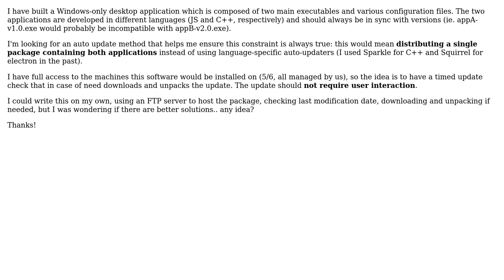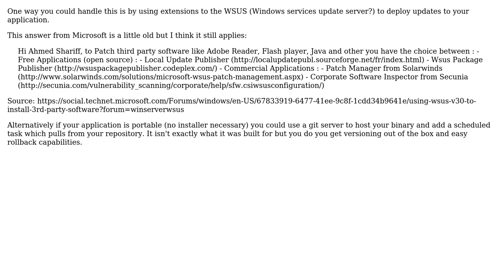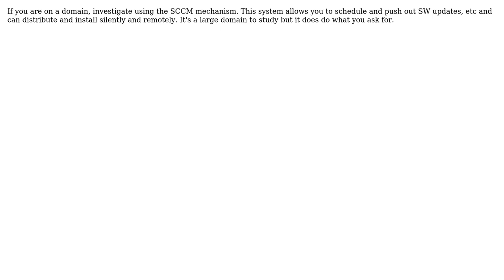Software Engineering: Automatic package distribution system Windows (3 Solutions!!)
Software Engineering: Automatic package distribution system Windows

With thanks & praise to God, and with thanks to the many people who have made this project possible! | Content (except music & images) licensed under CC BY-SA | Music | Images & others | With thanks to user Monza user GavinoGrifoni user Adrian and the Stack Exchange Network Trademarks are property of their respective owners. You are responsible for your own actions.